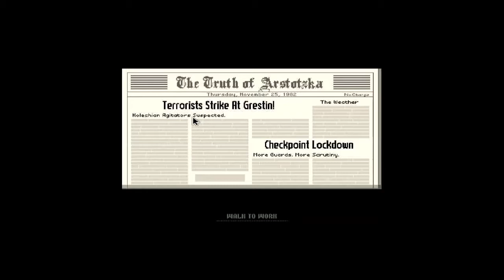Let's Play | Papers Please | Day 3 | A Passport is Required